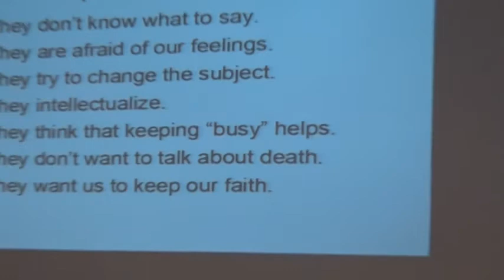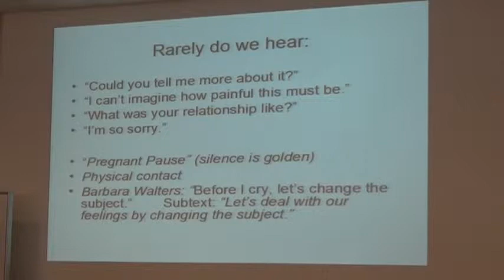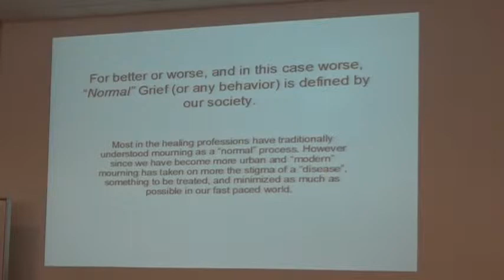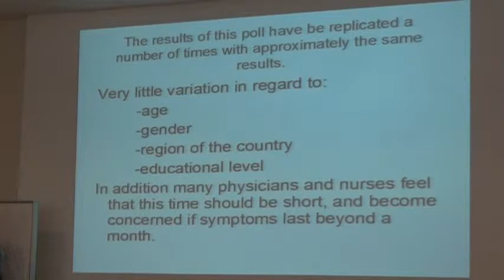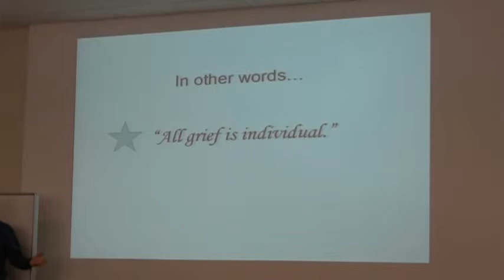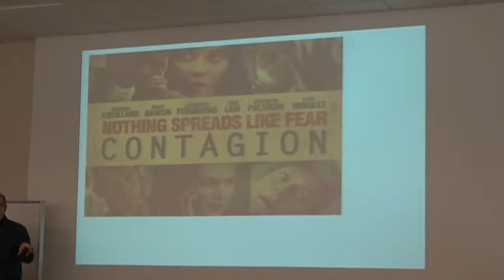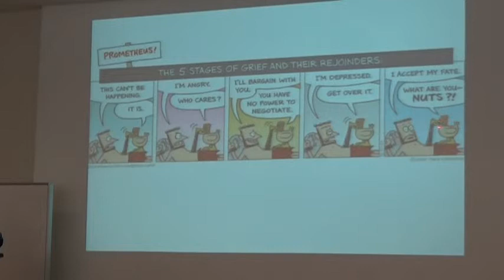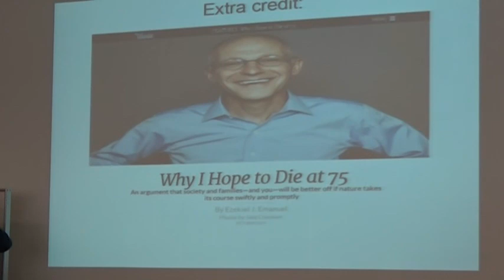GRIEF - Class 2 by Dr. J.R. Paulson 1-14-2015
Dr. J.R. Paulson ia a Grinnell Family Physician
Grief (How to deal with loss).  Dr. Paulson gives helpful and positive ways to cope with the losses that we experience throughout our lives.